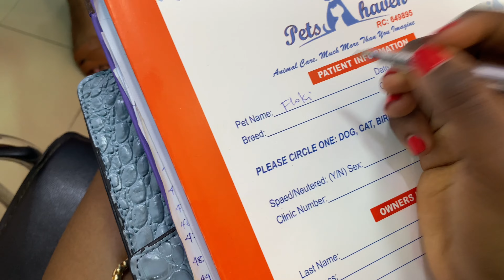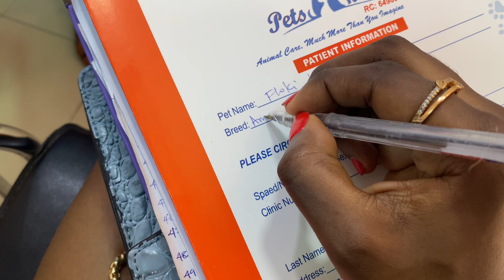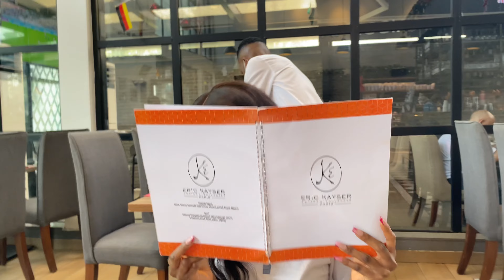WEEKLY VLOG | gym routine, pet grooming, brunch date & more | itohhan